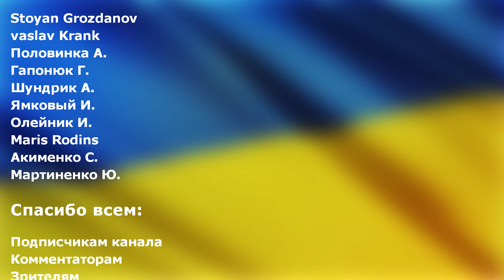Под Воронежем разбился Су-34 оккупантов. Это карма.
Утром на россии в Воронежской области, разбился российский истребитель Су-34.
Пропагандисты оккупантов пишут, что самолет упал в районе посёлка Колодезный.
Причиной крушения истребителя оказалась техническая неисправность, а в частности, одна стойка шасси, которая не выпускалась.